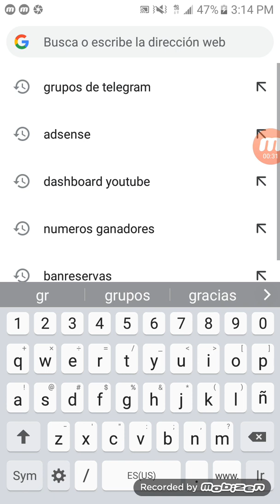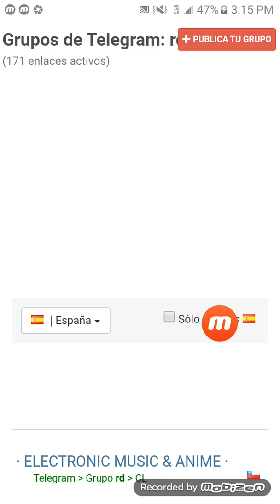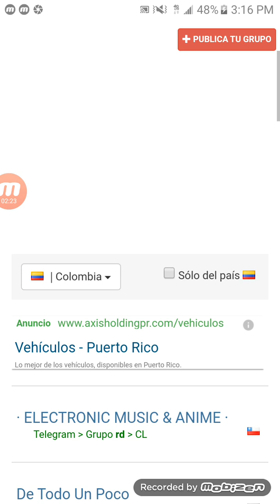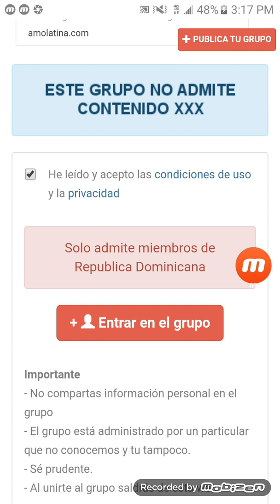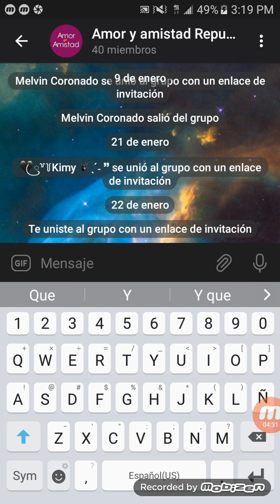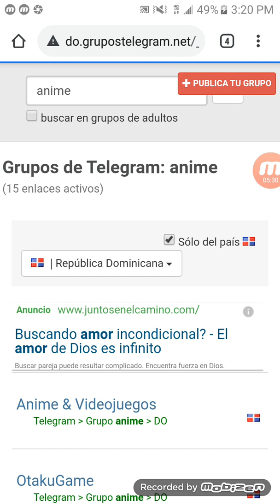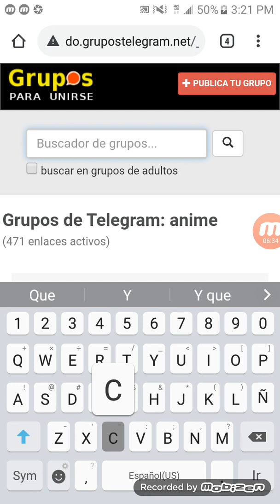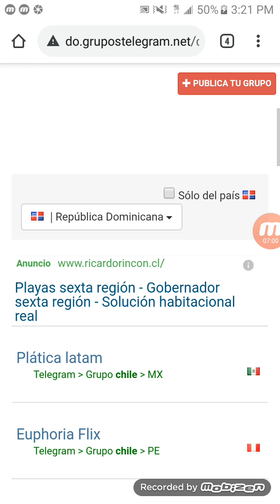Como entrar a grupos locales y internacionales en telegram, unete a grupos por enlaces de invitación